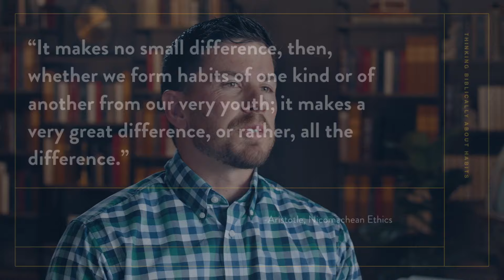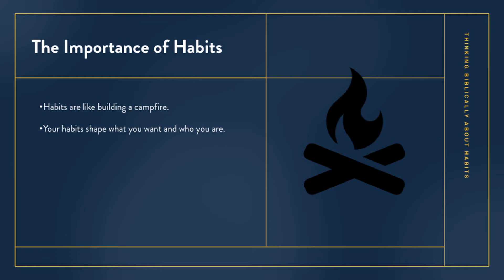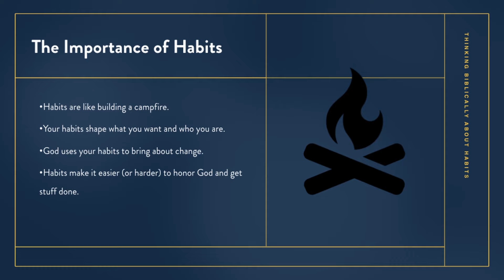Thinking Biblically About Habits | Episode 1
This is the first episode with Dr. Greg Gifford on Thinking Biblically About Habits for The Center for Thinking Biblically.

“You are what you regularly do,” says Aristotle. Your habits not only help you function but form you into a type of person. God has designed us such that our habits cultivate character, shape our desires, and contribute to our daily functioning. But, predominantly, all we have thought about is the daily functioning aspect. We fail to pause and think: ‘what type of person are my habits shaping me into?' In other words, we have failed to think biblically about. In this series, Dr. Greg Gifford will explain the biblical role of habits in the Christian’s life. We will define habits, understand their effects, develop a rubric for prioritizing habits and end with practical tips for habit development. Join us as we learn to Thinking Biblically about Habits.

The Center for Thinking Biblically is a ministry of The Master’s University.